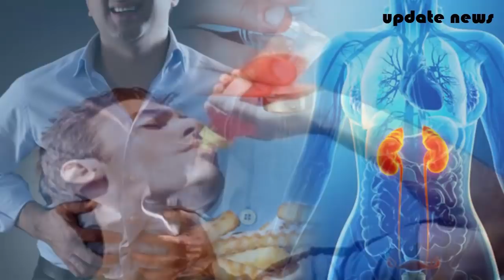কোমল পানীয় পান করলেই ক্যান্সার হার্টএটাক্ট বাঁচতে হলে জানতে হবে-soft drink cause of cancer